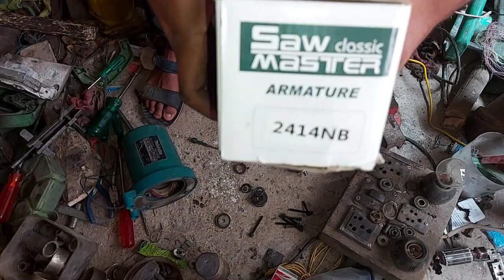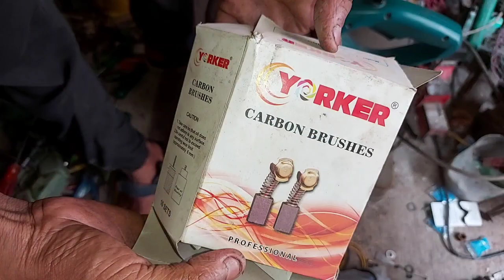Makita 2414NB 14 inch Cutter machine repair , Armature change